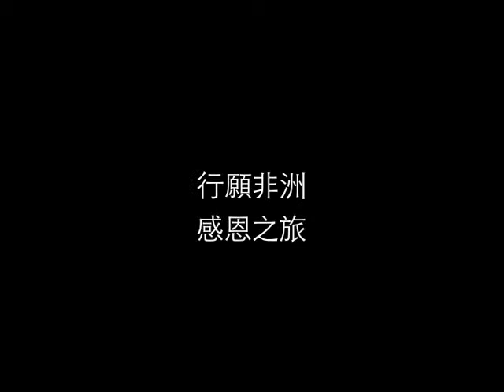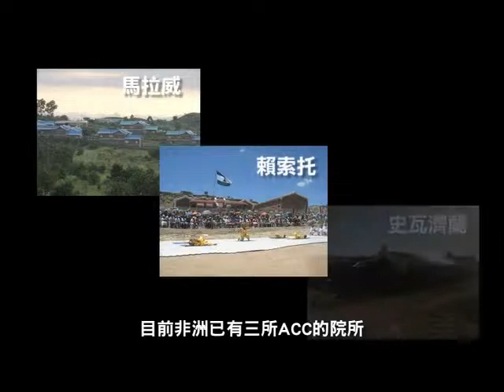2011 行願非洲感恩之旅 集錦